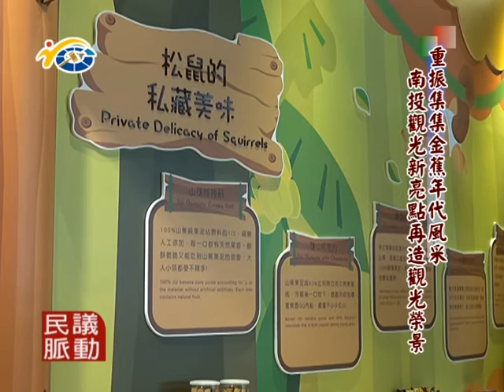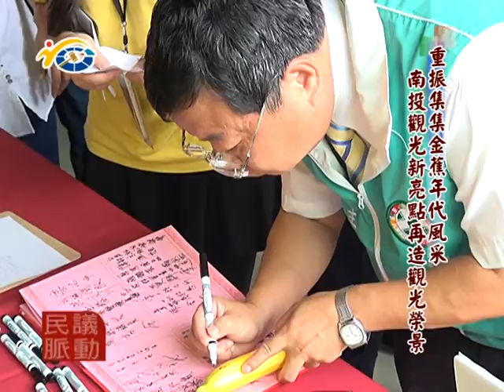1051102 民議脈動 1051102 民議脈動 重振集集金蕉年代風采 南投觀光新亮點再造觀光榮景 (議員 陳昭煜 蕭志全 羅美玲)